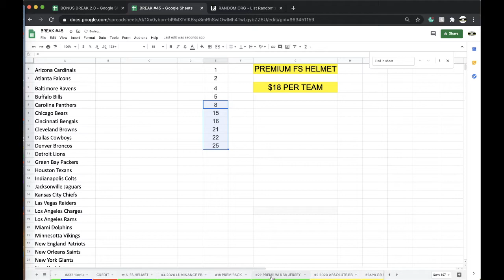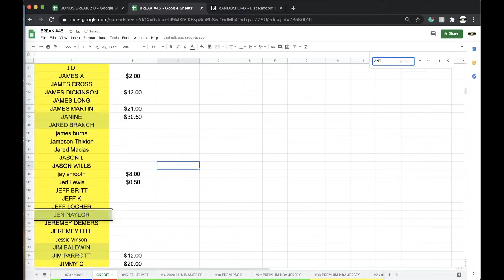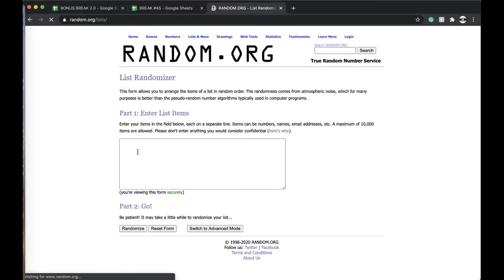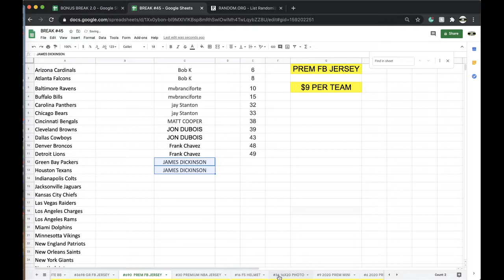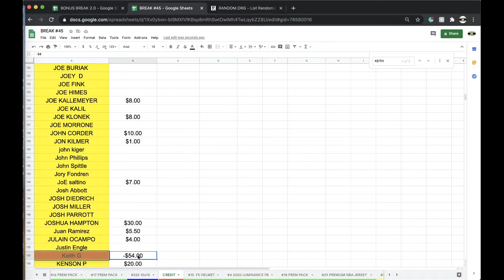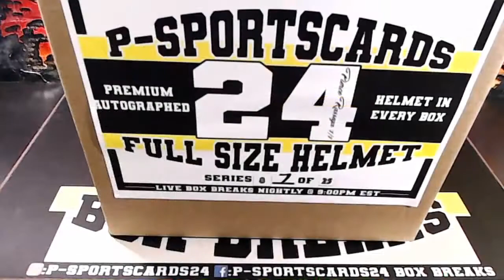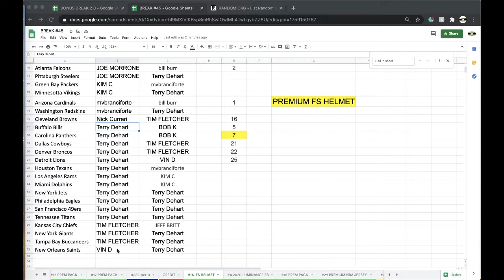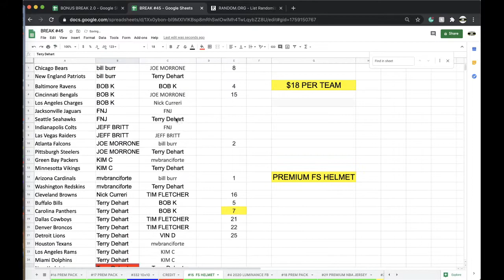BREAK #15 | 2020 P-SPORTSCARDS24'S PREMIUM AUTOGRAPHED FULL SIZE FOOTBALL HELMET LIVE BOX BREAK